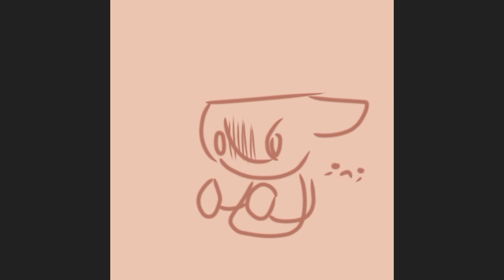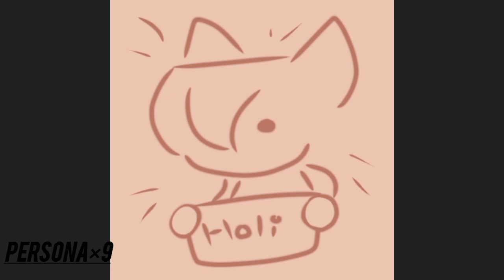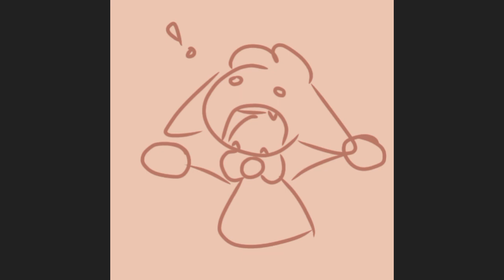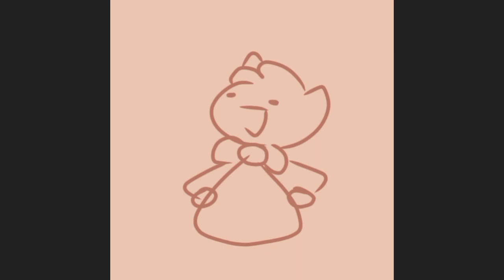MEJORA✨️ tu comunicación con los demás (mini blog) video para ver mientras comes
Video con fines de entretenimiento, tiene como objetivo único generar una conversación con quien expectee el contenido.

Tratamos de mejorar en post producción 😔